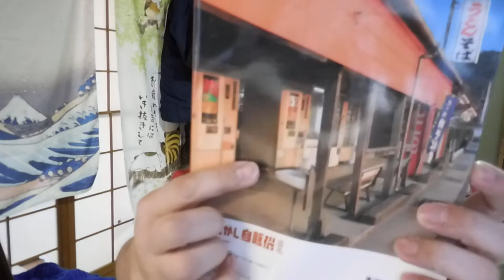【神道：花家龍馬】第123話：今も昔も